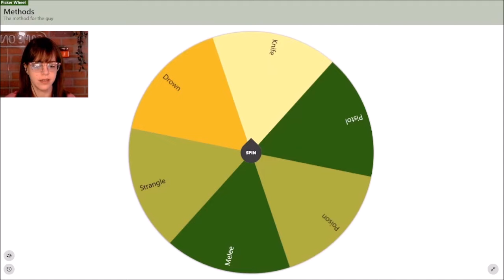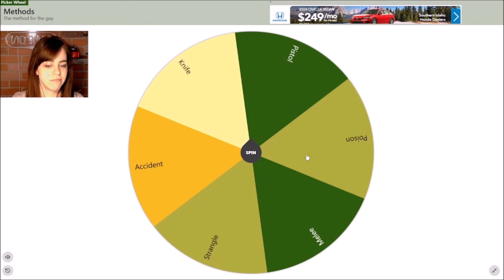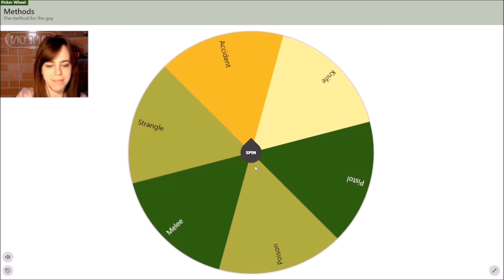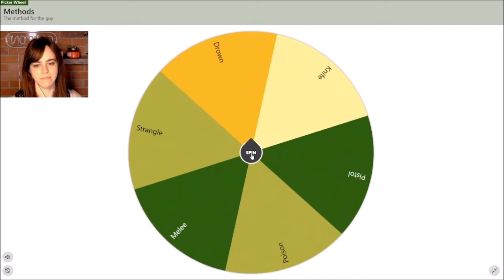Hitman - Silent Assassin Method Roulette - Bangkok, Colorado, & Hokkaido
You know what, I'm glad dinner interrupted my first recording session because apparently I was having microphone problems? Enjoy that